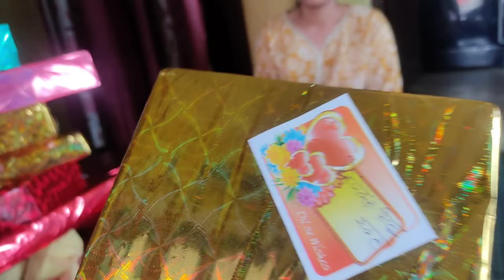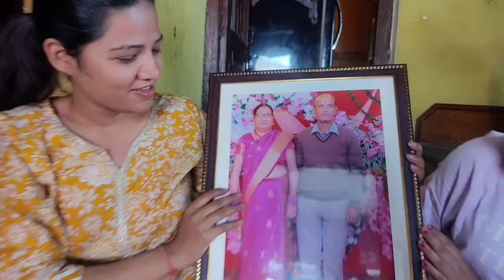इतने सारे गिफ्ट 🎁|| ताऊजी के retirement पर मिले इतने गिफ्ट